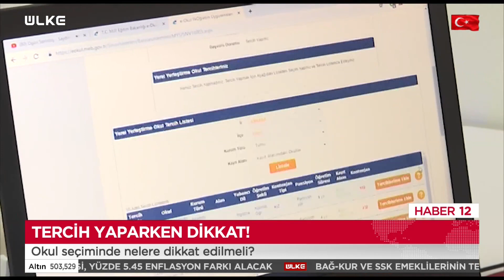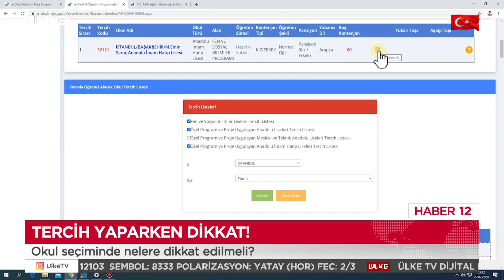LGS tercihleri başladı! Peki, okul seçiminde neye dikkat edilmeli? Adrese göre tercih yapılıyor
LGS tercihleri 5-16 Temmuz 2021 tarihleri arasında e-Okul üzerinden gerçekleştirilecek. Yapılan tercihler ise mutlaka a ilgili ortaokul müdürlüklerine onaylatılacak. Sınava giren ve Merkezî Sınav Puanına sahip olan öğrenciler dâhil tüm öğrenciler yerel yerleştirme ile öğrenci alan okul tercihinde bulunmak zorundadır. Yerel Yerleştirme İle Öğrenci Alan Okullar ekranından tercih yapılmaması durumunda, öğrencilere Merkezî Sınavla Öğrenci Alan Okullar ile Pansiyonlu Okullar tercih ekranı açılmayacaktır.